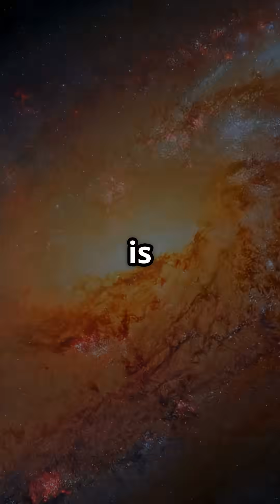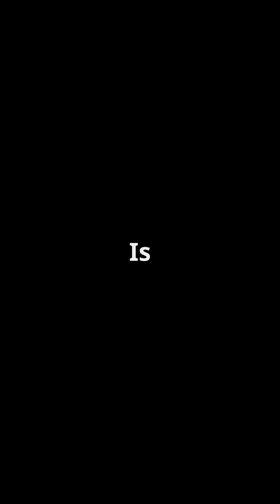Dark Energy: The Invisible Force Destroying the Universe Right Now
Dark Energy is the hidden  of the universe, acting as an anti-gravity force that accelerates cosmic expansion. Learn about its devastating potential, from pushing galaxies out of our view to the apocalyptic "Big Rip" scenario, where it could eventually tear apart matter at the atomic level. This invisible force is currently shaping your cosmic reality.